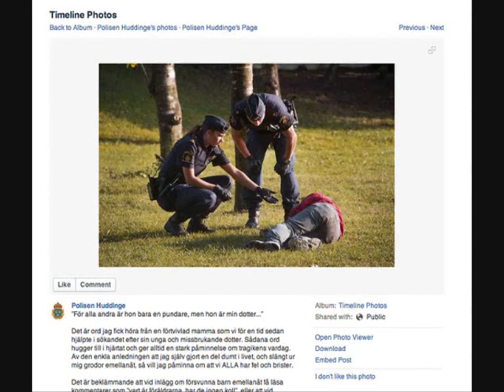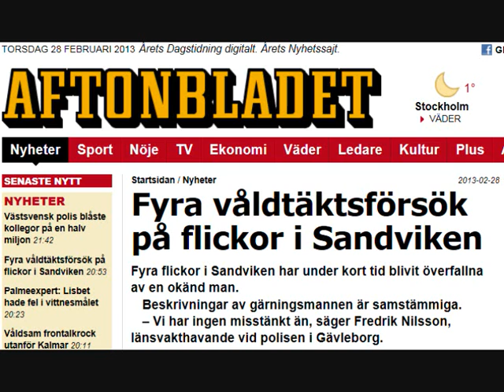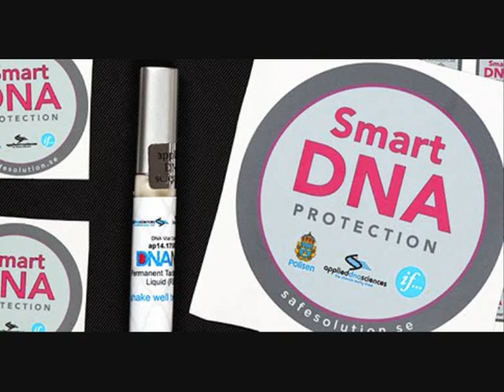Radio P4. POLISEN HUDDINGE |Yttre befäl Reine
Polisens värsta mardröm är att när socialtjänsten ber polisen att följa med dem att hämta ett barn som har fått (LVU) och att få lämna dödsbesked till någon anhörig!

lyssna på min radiointervju jag hade med yttre befälet ”Reine Berglund i Huddinge Söder om Stockholm.

Ett stort GRATTIS till yttre befälet ”Reine Berglund

Vid kommunfullmäktiges sammanträde, måndagen den 8 december, tilldelades Reine Huddinge kommuns demokratipris 2014. Reine får priset med anledning av sitt engagemang och insatser på Huddingepolisens facebooksida.

Jag vet att Reine står upp för demokratins grundprinciper och framförallt för alla människors lika värde. Han tar ett stort ansvar och lägger ner mycket (fri)tid för att få till en bra facebooksida. Du är väl värd detta pris!

Vi har idag nästan 27 000 följare, vilket är mycket glädjande. Jag vill tacka er alla som gör facebooksidan levande genom att följa den, gilla inlägg, kommentera inlägg och dela inlägg. Stort Tack!

Facebooksidan är ett bra och naturligt sätt för polisen att ha en kontakt och dialog med samhället. Det är utvecklande för oss att få höra allmänhetens åsikter och funderingar, samtidigt som det är ett bra sätt för oss att kommunicera vår verksamhet. Vi har flera goda exempel på när facebooksidan kunnat hjälpa till i operativa ärenden, som exempelvis att söka vittnen eller att söka efter försvunna personer.

Christer Johansson, stolt chef för Huddingepolisen.

Motivering:

”Reine Berglund tilldelas årets demokratipris för att ha varit aktiv på Huddingepolisens facebooksida med att informera om polisens verksamhet och att vara tillgänglig för de som bor och verkar i kommunen. På sidan kan invånare ställa frågor, ge synpunkter samt dela med sig av erfarenheter och åsikter om polisen. Sidan har idag över 25 000 följare och inlägg gillas, kommenteras och delas i hög utsträckning.

Polisen har en viktig roll för att öka tryggheten i samhället och polisers inställning och bemötande är avgörande. Att använda sig av sociala medier och facebook är nya och innovativa sätt att nå ut till och skapa dialog med invånare, inte minst ungdomar.

Reine Berglund är en värdig vinnare av årets demokratipris 2014 utifrån hans engagemang och förtjänstfulla insatser på Huddingepolisens facebooksida som bidrar till att öka tilliten och förtroendet för samhället. Reine Berglunds inlägg på facebook är informativa med personlig och humoristisk ton som präglas av empati och alla människors lika värde.”

Intervju med Reine yttre befäl på Huddinge Polisen i Radio P4.

Hur är det att följa med socialtjänsten?

Facebook är ett bra komplement för polisen och för oss i ett samarbete med polisen m.fl.

Den svenska polisen är uppdelad på 21 regionala polismyndigheter (en för varje län) med Rikspolisstyrelsen som central förvaltningsmyndighet. Till detta kommer även Säkerhetspolisen. Polisman är i Sverige en person som tjänstgör inom polisen med sådan tjänsteställning som anges i Polisförordningen (1998:1558). Förordningen delar in polismän i fyra huvudsakliga kategorier, därtill kommer en femte kategori för vissa särskilda fall. Polisman skall under tjänstgöring ha med sig tjänstekort för polisman, i folkmun kallat polislegitimation, eller polisbricka.

Söderorts polismästardistrikt är ett av Stockholms läns åtta polismästardistrikt. Distriktet består geografiskt av Söderort inom Stockholms kommun.

Huvudpolisstationen är belägen på Västberga Gårdsväg och därutöver finns i tre närpolisområden, Farsta, Globen och Skärholmen.

Polisen Huddinge/Facebook

Att anmäla eller inte?

Channel 13 YouTube / Camera guard!

Toby Lundqvist Frilansjournalist
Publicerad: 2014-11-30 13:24